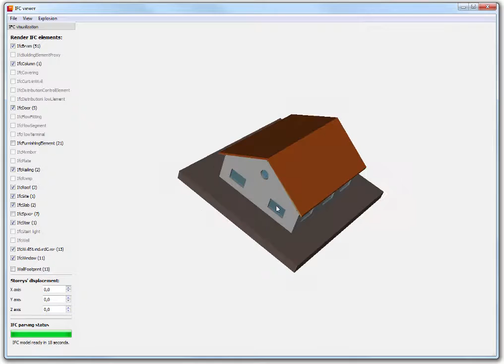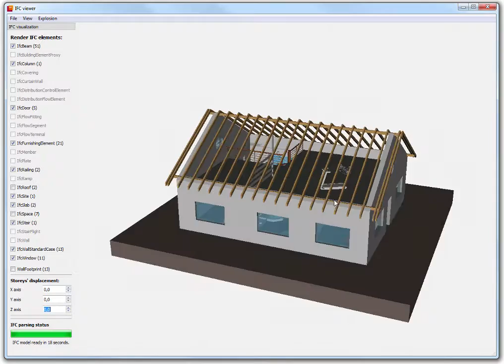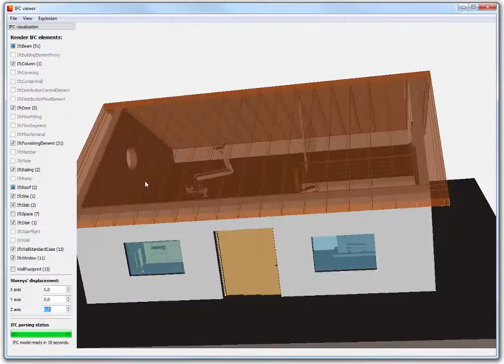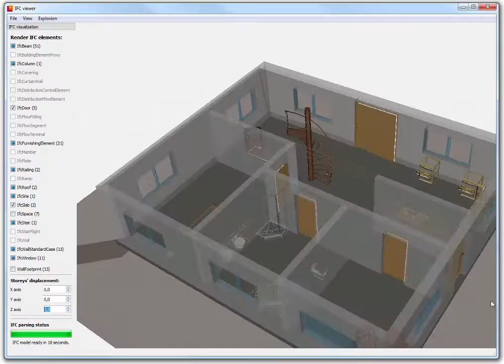Interactive Rendering Techniques for Focus+Context Visualization of 3D Indoor Models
The availability of detailed virtual 3D building models, including also a meticulous representation of indoor elements, allows a wide number of applications for navigation and exploration, disaster management, as well as management of large facilities. In order to deal with the huge amount of information, people should be able to focus on a specific region-of-interest or on specific building elements, depending on the application context. This requires:
1. approaches to filtering unwanted parts
2. techniques to visualize relationships between building objects.
With respect to this, this project explores concepts and interactive rendering techniques for Focus+Context visualization for complex 3D indoor models.